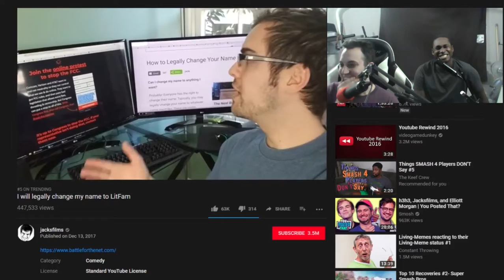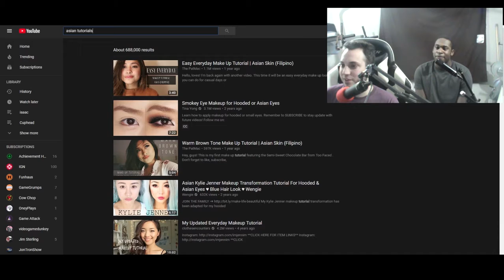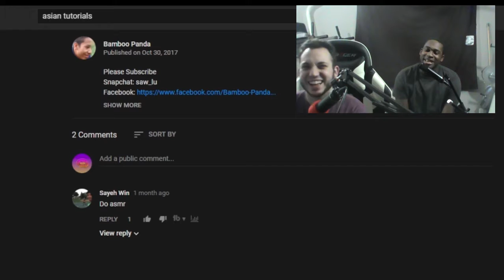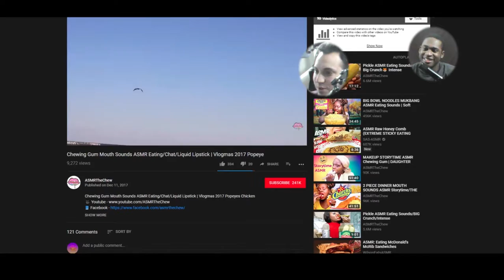THE PITS / LEMON PUMPKINS ASMR /BAD Nputs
ASMR just makes me incredibly horngry.

Eloy @yole_valentine